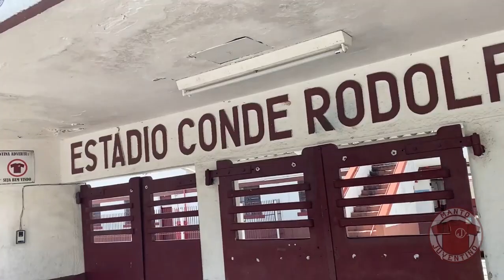Vai começar o mata-mata da Copa Paulista 2023!